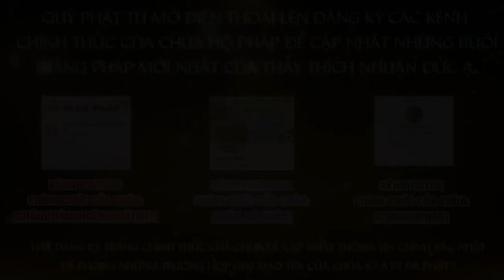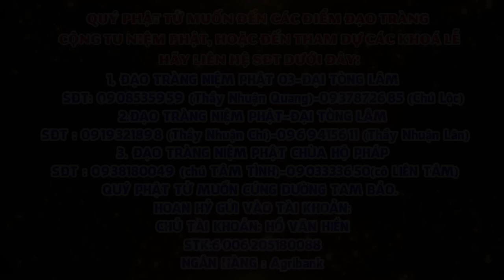Tập 77 Một câu A Di ĐÀ PHẬT Niệm Đến Cùng Giảng Lần Thứ 6 Năm 2024 2025 Thầy Thích Nhuận Đức